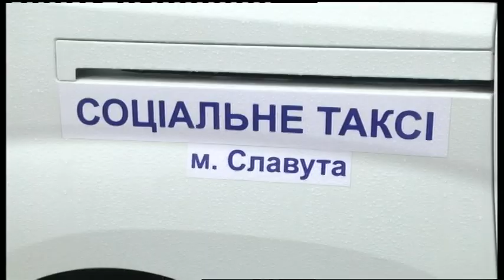22.04.2019 Новини 20:30